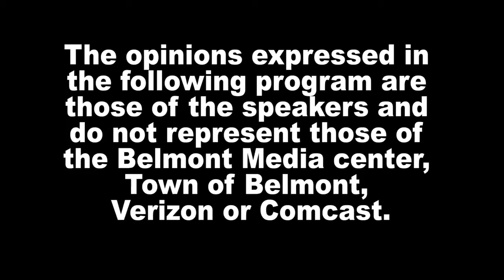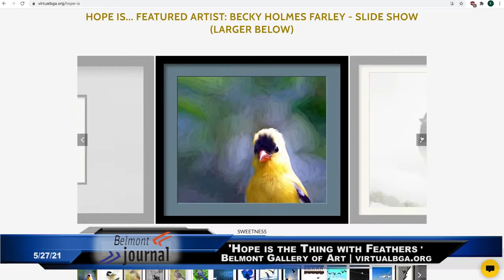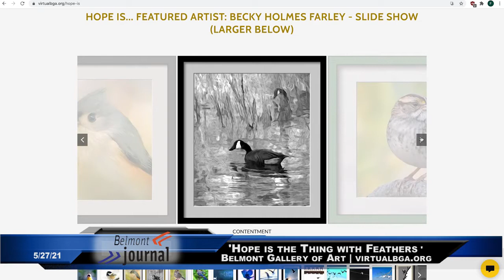News Now - 5/27/21, Belmont Gallery of Art New Exhibit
Shonool Malik hosts Rebeca Richards and Adine Storer, Belmont Gallery of Art co-Directors, to talk about the gallery new virtual exhibit " Hope is the thing with feathers".